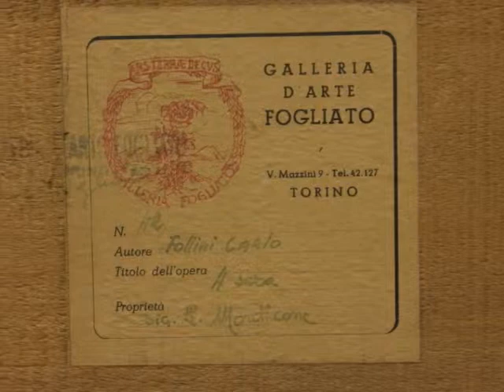Olio su tavola Carlo FOLLINI (1848 1938)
Carlo FOLLINI (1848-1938) A sera

Stupendo olio su tavola di Carlo Follini intitolato A sera, i tocchi materici che definiscono l'immagine racchiudono lo stile inconfondibile dell'artista, i toni della composizione sono leggermente insaturi, concentrandosi in tocchi poco più accesi in alcuni punti, le affascinanti pennellate lasciano trapelare talvolta il supporto nel quale i soggetti trovani i mezzi toni. I tagli delle ombre sono piacevoli allo sguardo e generano un contrasto leggero con i colpi di luce, dove alcuni di essi spiccano in modo più evidente negli arbusti e nei cespugli più coloriti di materia frizzante. L'opera è in perfette condizioni, firmata in basso a destra, datata in basso a sinistra, entro elegante cornice in legno dorato coeva all'opera, fascia scolpita a ovoli, gola perlinata. Sul retro vi è applicato il cartiglio descrittivo che ne certifica l'autenticità e la provenienza.

Nato a Domodossola il 24 agosto 1848, studiò, non più giovanissimo, all'Accademia Albertina, allievo di Fontanesi. Espose il suo primo dipinto alla promotrice di Torino; prese parte in seguito alle mostre di Torino, Milano, Firenze, Napoli, Palermo, Monaco di Baviera, Parigi, Colonia, Londra, San Francisco e a varie altre. Forte, abile paesista; ritrasse, con grande poesia, molte vedute delle Alpi ed eseguì anche marine. Alcune sue opere: La siesta e Fosco tramonto, Viareggio, nel Museo Civico di Torino; Campagna napoletana, premiata con medaglia d'argento all'esposizione di Nizza; Il guado, esposta a Firenze e venduta a Londra; Il pozzo; La dent du Géant, acquistata dalla Casa Reale; Sui monti; Canal Grande a Venezia; Frasche dorate, a Leningrado; L'abbeveratorio, di sapore segantiniano, nella Galleria d'Arte Moderna di Roma, La fornace; Settembre; Sul margine della pineta, esposta nel 1915 all'Internazionale di San Francisco; raccolta del dott. Rosso di Torino; Nubi d'oro; Tempo grigio, esposte alla grande Mostra di Milano del 1906; Poesia della sera; Dopo un acquazzone, Venezia; Nell'alveo del Pellice; Strada d'Alagna; Raccolta del ghiaccio presso Milano, che figurarono alla Prima Quadriennale di Torino nel 1902. Malgrado la tarda età, il Follini dipinge ancora, fedele al suo sogno d'arte. (A. M. Comanducci, I pittori italiani dell'Ottocento, Milano, 1934)